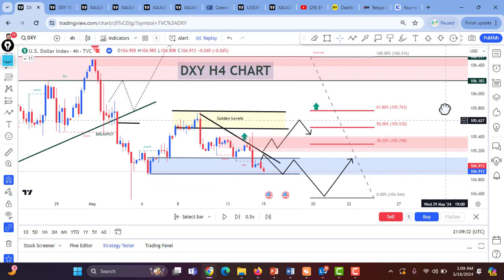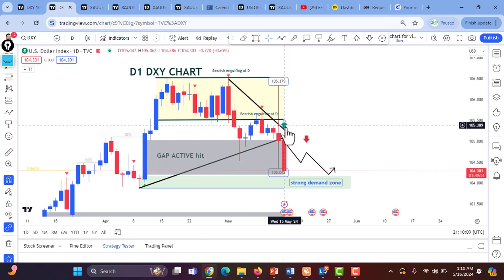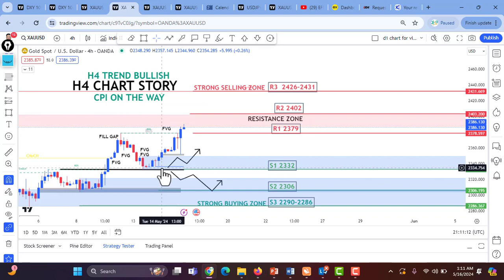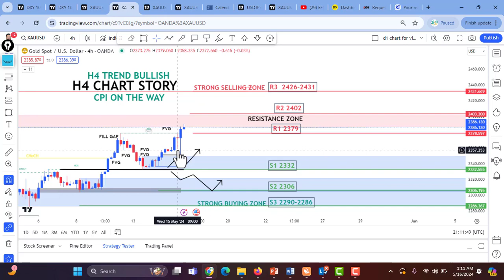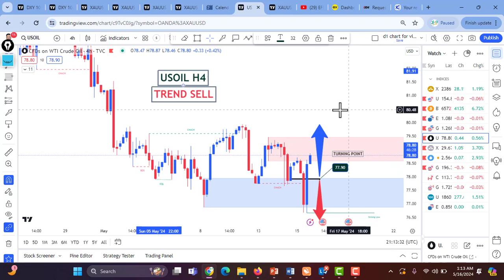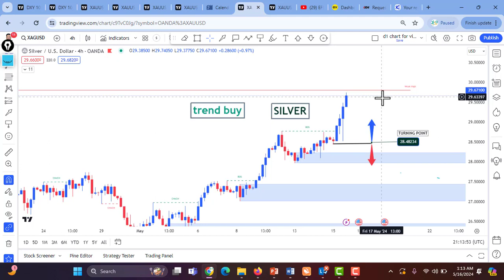MORNING VIDEO RESULT || OVERVIEW ABOUT DAILY FORECAST